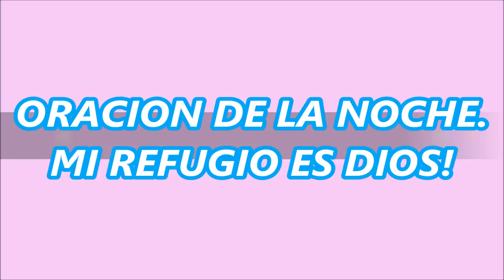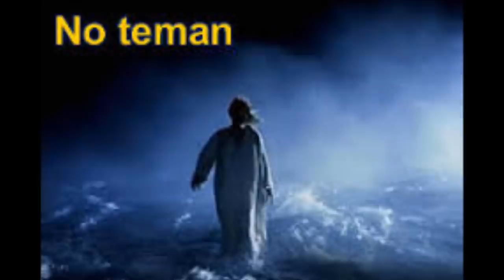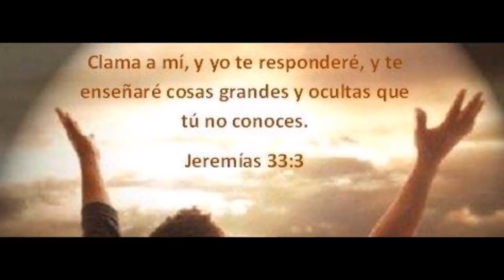ORACIÓN DE LA NOCHE CUANDO SIENTO QUE TODO SE DERRUMBA MI REFUGIO ES DIOS EL ME ESCUCHA Y RESPONDE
TODOS ALGUNA VEZ HEMOS SENTIDO QUE NUESTRA VIDA, NUESTROS PLANES, NUESTROS SUEÑOS SE VIENEN ABAJO Y EN ESOS MOMENTOS PARECIERA QUE YA NADA TIENE SENTIDO. ES JUSTO ALLÍ DONDE DEBEMOS DETENERNOS Y CREER QUE DIOS EXISTE, QUE SOMOS SU OBRA AMADA Y QUE NADA ES IMPOSIBLE PARA DIOS.  ES TANTO SU AMOR, QUE NOS HAS DEJADO UNA LÍNEA DIRECTA CON EL CIELO, PARA COMUNICARNOS CON DIOS, ES LA ORACIÓN, PROMESA DE JESUCRISTO Y POR TANTO PROMESA DEL PADRE.(Mateo 18, 19:20)

ORAR ES HABLAR CON DIOS, POR ESO TE INVITO QUE MIENTRAS ESCUCHAS Y VIVES ESTE HERMOSO ENCUENTRO CON DIOS, HABLALE, SIENTELO, CREE QUE ESTÁ A TU LADO Y CUÉNTALE AL SEÑOR DE LO QUE HOY TE ROBA LA PAZ, LO QUE TE HA INUNDADO DE ANGUSTIAS Y TRISTEZAS Y TAMBIEN PIDELE POR LO QUE DESEAS. SI CREES, VERÁS LA GLORIA DE DIOS.  NO DUDES, DIOS SI NOS ESCUCHA!  SI LO QUE PIDES ESTÁ DE ACUERDO CON EL PLAN DE DIOS, RECIBIRÁS GRANDES MARAVILLAS DEL CIELO.
TODO DEBE SER PARA GLORIA DE DIOS Y SEGÚN SU LEY QUE ES EL AMOR, LA MISERICORDIA Y EL PERDÓN.

Vivamos este tiempo con Dios, plenos de fe y confianza en que Dios está en medio de nosotros.